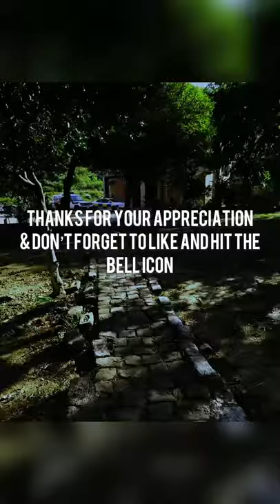Kallar Kahar| Random Vlogger| Daily Vlog 2021| Vlogs By Mani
A beautiful jungle view of kalar kahar rest area